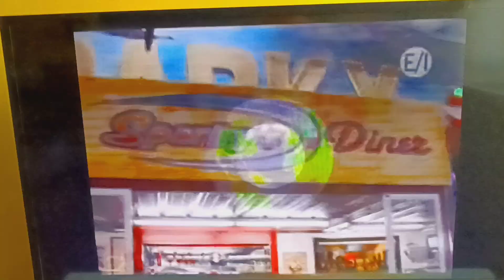E/I Programming Opening on Heroes And Icons (WWOR-DT4) (February 12, 2023)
The start to Eco Company and all E/I programming on Heroes And Icons (H&I) on WWOR-DT4 on February 12, 2023.